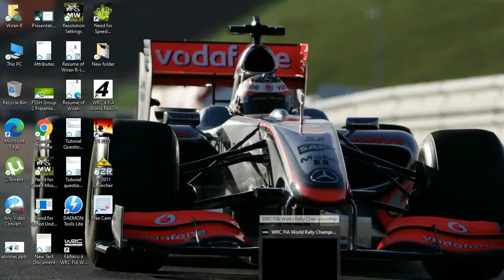WRC 2010 Ken Block vs Me with Munchi's Ford WRC Team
That was super hard one i need to try this one again with another WRC car. 😉😉